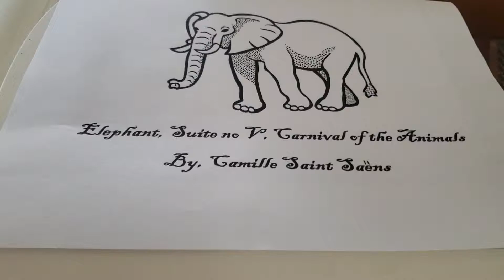elephant, carnival of the animals